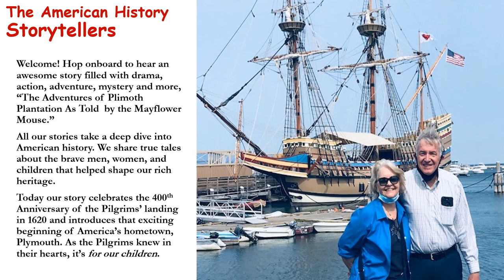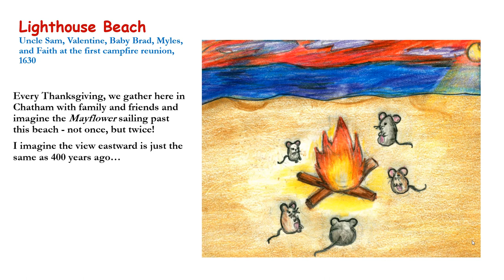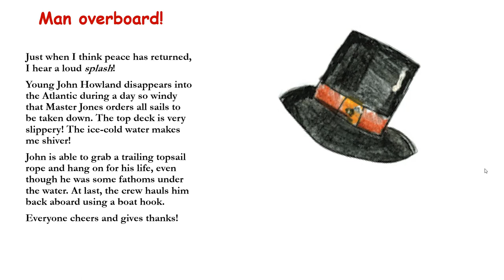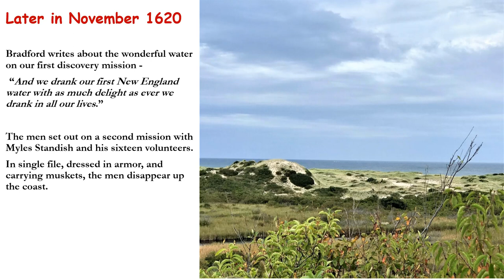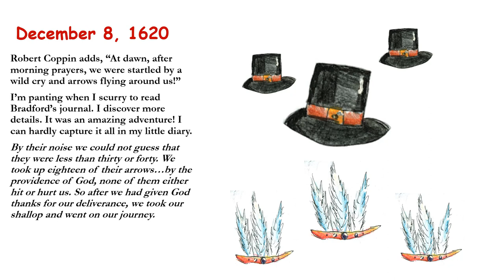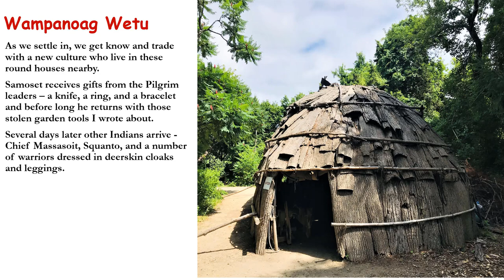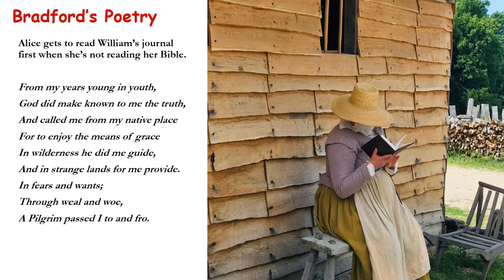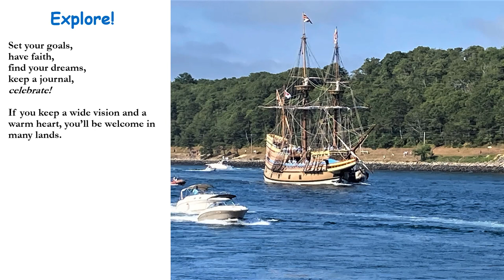For Our Children: The Adventures of Plimoth Plantation as Told by the Mayflower Mouse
Listen to a short summary of the book and discover the exciting journey of the Pilgrims and Wampanoags in 1620 and how they worked together during the extraordinary settlement of America's hometown. Illustrated with fine art and a 12-year-old art student.